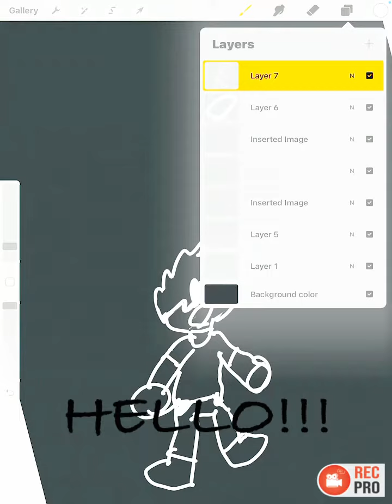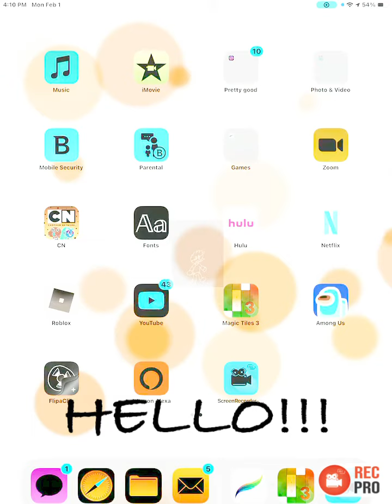.........AOG IS SOoN!!